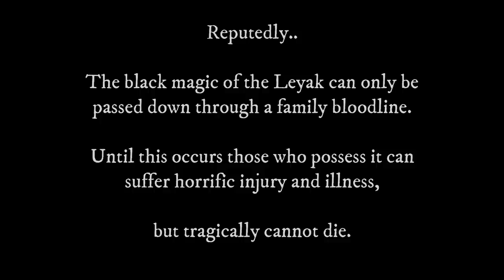38 | The Leyak - Animated Scary Story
A small village, located in the mountains of Bali, Indonesia is still to this day home to an entire community descended from the same bloodline...

Animated by: Anto Juliarto
Narrated by: Chris Kevan